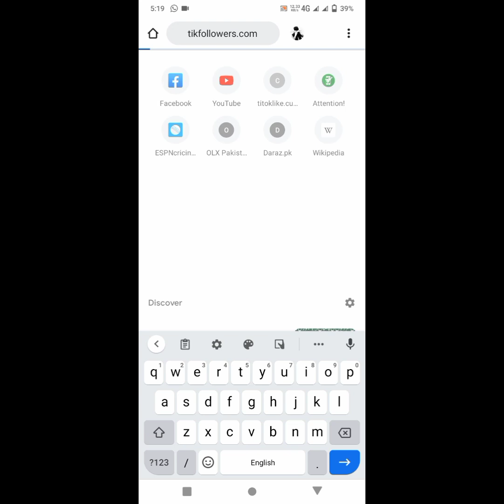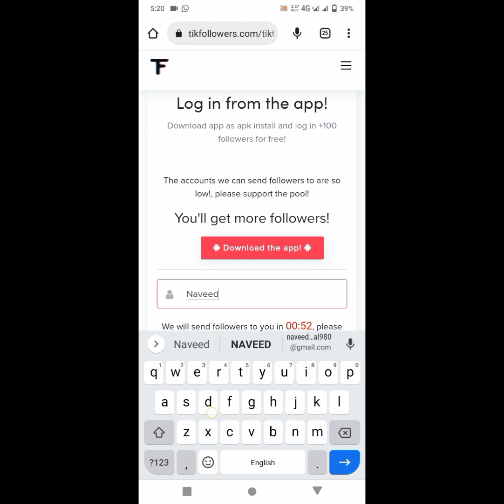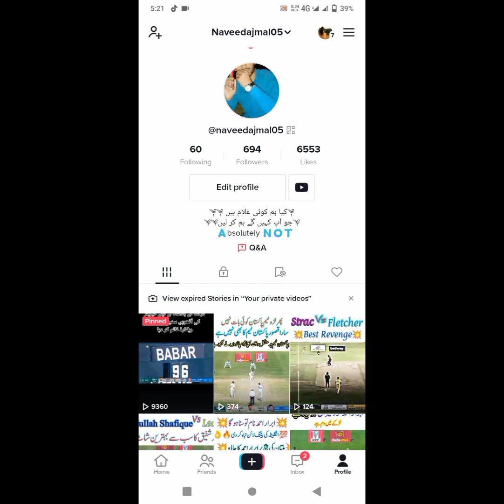Tiktok Par Video Viral Karny Ka Tricks Titok par Video Kesy Viral Karen